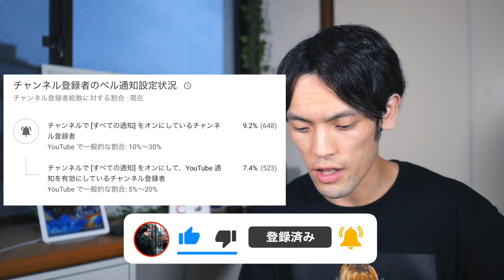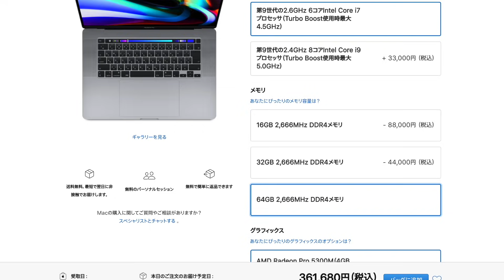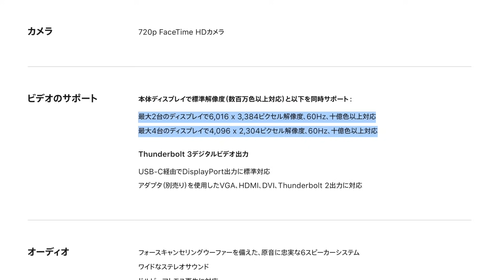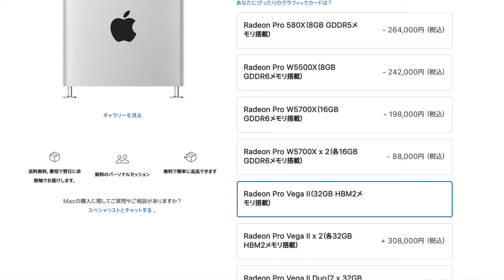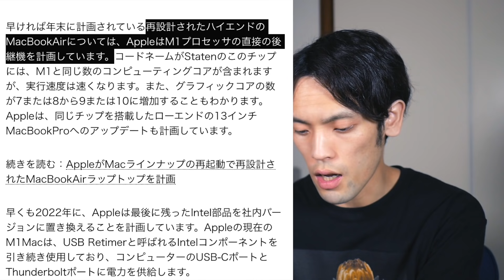2021新型 M2 MacBook Pro 14/16インチが夏頃に登場？ヤバい性能リーク！最大で32コアCPU、メモリも64GBに？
右側のベルでアプリの通知をオンにするのがオススメです！

▶︎Apple MacBook Pro 13 Apple M1 Chip (8GBメモリ, 256GB SSD
スペースグレイ
シルバー

▶︎紹介したBelkin USB-C ドック【 M1 MacBook デュアルディスプレイ化】

▶︎8GBメモリの1ヶ月レビュー動画

0:00 本日のお品書き
0:42 チャンネル紹介
1:26 M1チップのCPUについて
2:55 新型MacBook ProのCPU性能について
4:59 新型MacBook Proの仕様(メモリ・接続端子・ミニLED)
8:06 新型MacBook ProのGPU性能について
9:51 M2 MacBook Proの発売時期
11:26 M2 Mac miniも登場？
12:07 M2 iMac30インチについて
12:36 新型MacBook Airの仕様・発売時期
13:46 新型Mac Proのデザイン・スペック

DAIKINGについて
27歳のガジェットブロガー・YouTuber。ガジェットで１つ上の生活をコンセプトに毎月30,000人が見るブログ「DAIKINGのおブログ」をゼロから2年程運営中。現在の月間PV数は70,000ほど。最新テクノロジーやIoT、カメラやブログSEOが好物。スタバなどの作業カフェ情報も。最近はYouTuberしてます。

使用機材一覧
■ Panasonic Lumix GF9(カメラ)